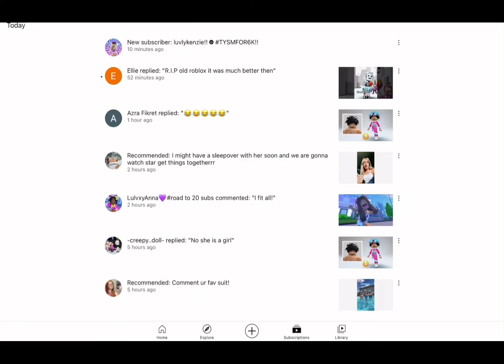@luvlykenzie!! ☻ TYSMFOR6K!! is subbed to me😳⁉️